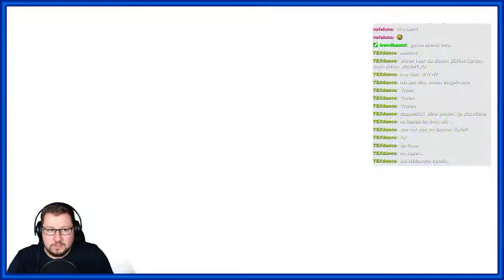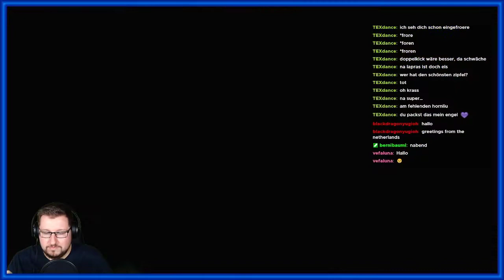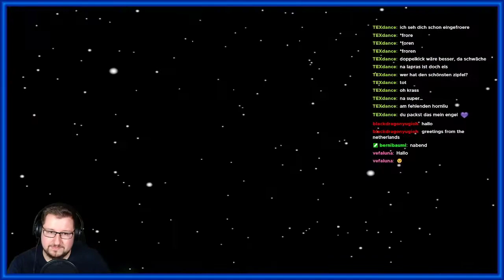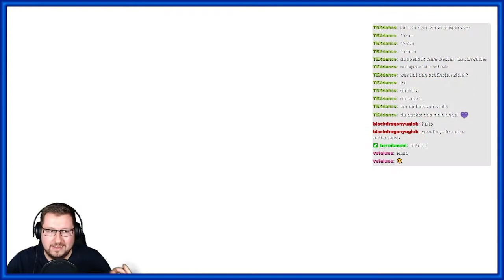Spielwiese Deluxe (Let's Play) - Pokémon Stadium #13 Aller guten Dinge sind 3...oder 10...oder 1000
Irgendwas mach ich falsch, ach ja stimmt ich bin nicht die KI...

Viel Vergnügen!

Haut eure Fragen oder Wünsche gerne in die Kommentare ;D!

Diese Parts stammen alle aus einem "Spielwiese Deluxe LIVE"-Stream und wird dann für euch auf mundgerechte Länge geschnipselt ;DDD! Aber selbstverständlich seid ihr auch zu meinen Streams herzlich eingeladen. Link siehe oben :D...

Die Jungs sind sooo Banane, aber total geil :D! UND darf während dem Stream gehört werden ;D!